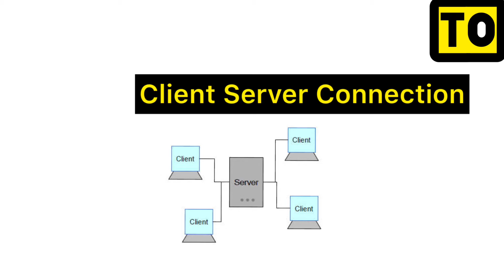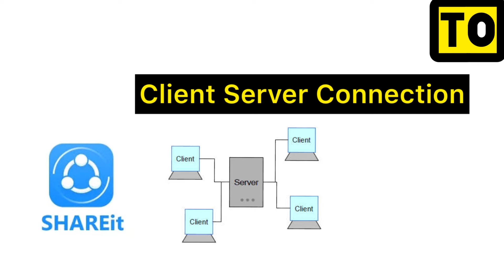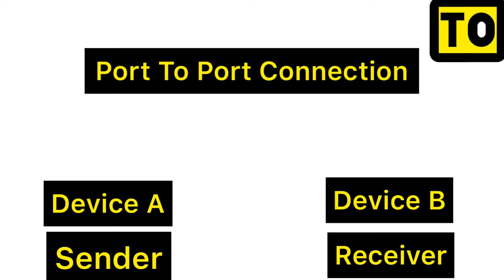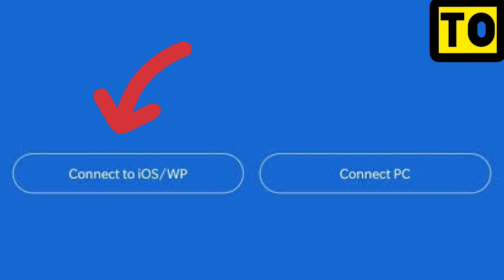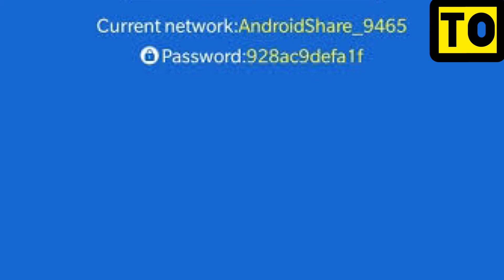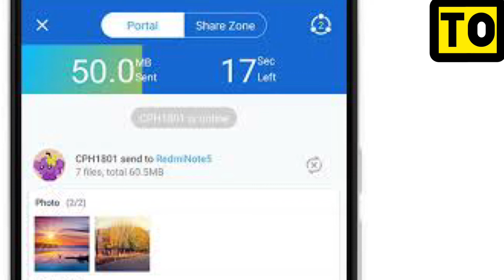ShareIt App Working | Explained | Tamil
From This Video You Will Be Able To Understand How ShareIt Works